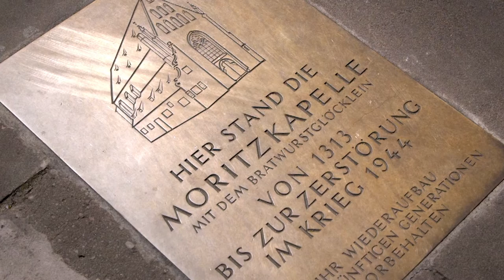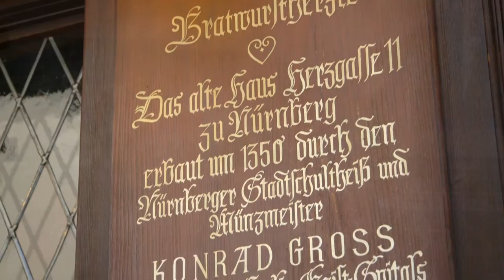Imagefilm Nürnberger Bratwurst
Zwei Ur-Nürnberger und Bratwurstpreisträger Dr. Hartmut Frommer und Werner Behringer laden ein, mehr über die Nürnberger Bratwürste zu erfahren. Ihr einzigartiger Geschmack, die geschützte Rezeptur, die typischen Bratwurstküchen und vieles mehr warten!